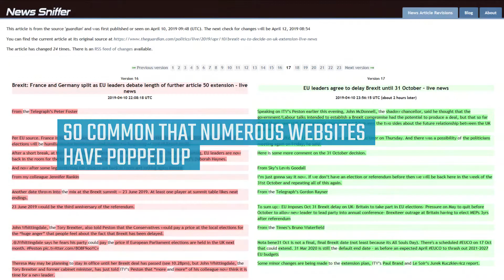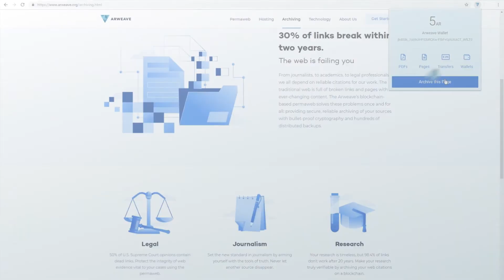DPL: Stealth Editing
How do you know that an online news article has been silently edited? Maybe you don’t; perhaps it isn’t obvious, or perhaps it’s only a small grammar correction. Watch this video to find out more about stealth editing, and how we can combat it with the permaweb

Interested in contributing to the wealth of data on the permaweb? Got artifacts you’d like to save forever? Get started now and add your footprint to the permaweb